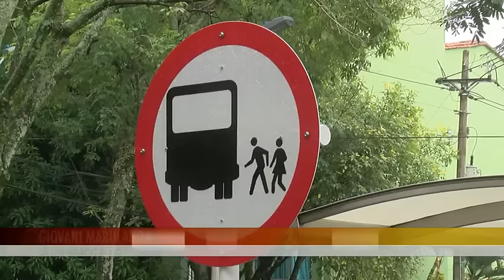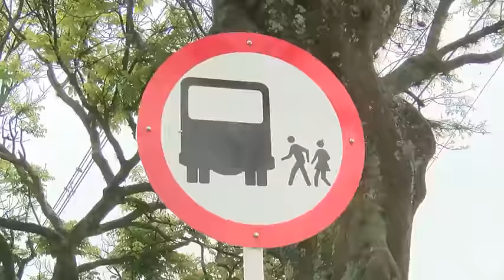Planta en basurera pública adorna paradero de buses en la comuna 12 [Notias] - TeleMedellin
Habitante del barrio Santa Mónica en la comuna 12 de Medellín, decidió sembrar una mata en una basurera pública que adorna uno de los paraderos de buses del sector. Algunos de sus vecinos no están de acuerdo con esta intervención de un espacio público.